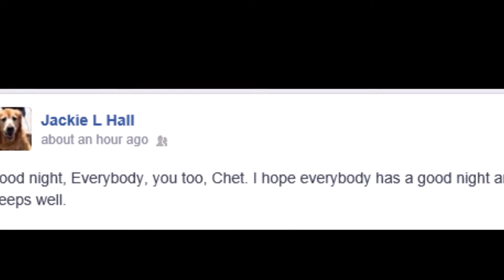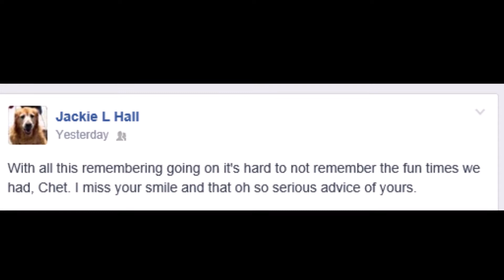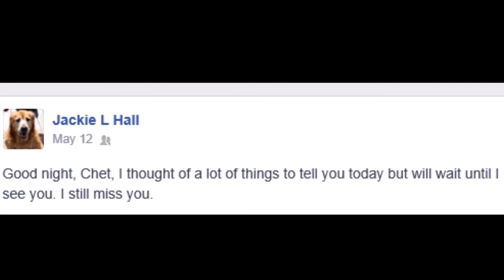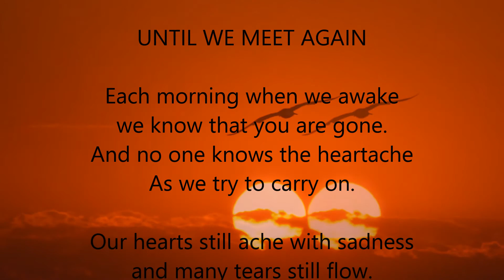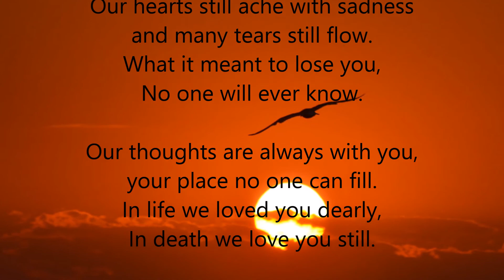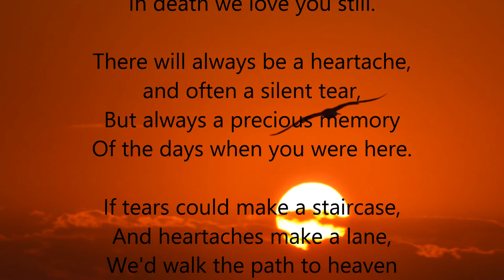In Loving Memory of Chet